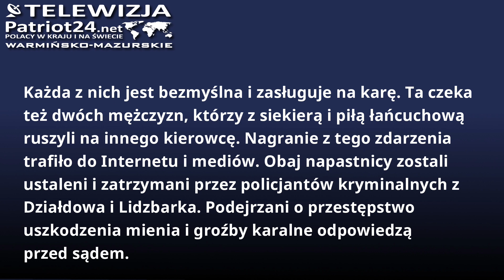Agresja drogowa przybiera różne formy. Z piłą łańcuchową ruszyli na innego kierowcę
Każda z nich jest bezmyślna i zasługuje na karę. Ta czeka też dwóch mężczyzn, którzy z siekierą i piłą łańcuchową ruszyli na innego kierowcę. Nagranie z tego zdarzenia trafiło do Internetu i mediów. Obaj napastnicy zostali ustaleni i zatrzymani przez policjantów kryminalnych z Działdowa i Lidzbarka. Podejrzani o przestępstwo uszkodzenia mienia i groźby karalne odpowiedzą przed sądem.